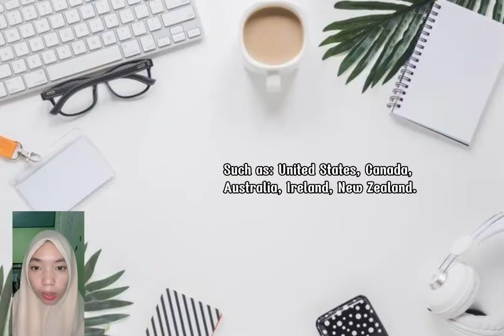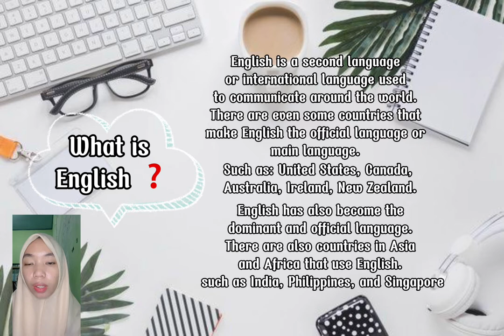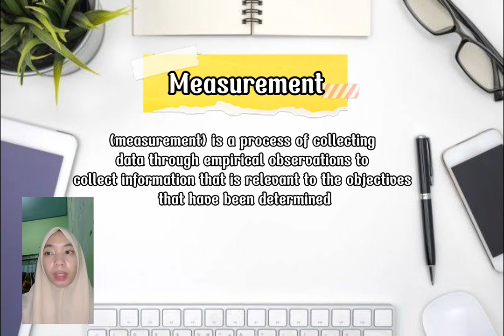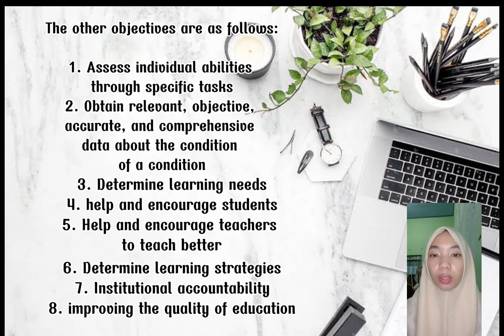English Assesment Development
Name : Nurlita Kurniawati
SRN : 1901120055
Class : B
Course : English Assesment Development
Lecturer : Abdul Syahid, M.pd